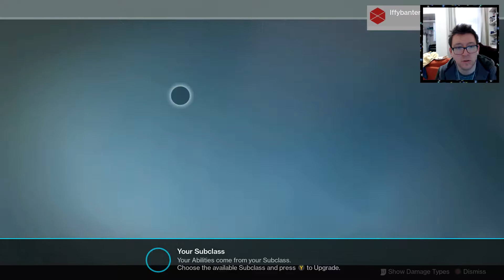Destiny! #2 We get so Lucky! Best Ship in the Game!